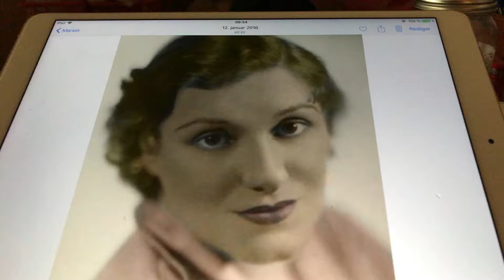Maybe you think you’re fooling baby Marion Harris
This song is one of the songs I really missed on YouTube and since no one posted it I posted it by myself. I love this song by Marion Harris. This is one of the coolest songs by her on my opinion.